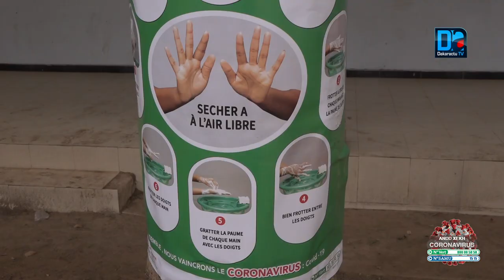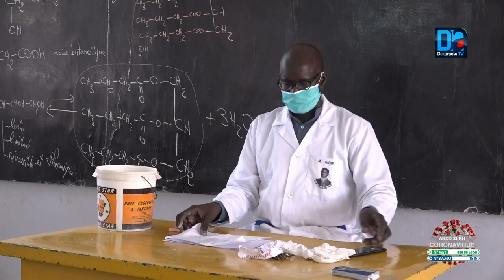Lycée Blaise Diagne : Effectivité de la reprise sous contrôle systématique des mesures d’hygièn